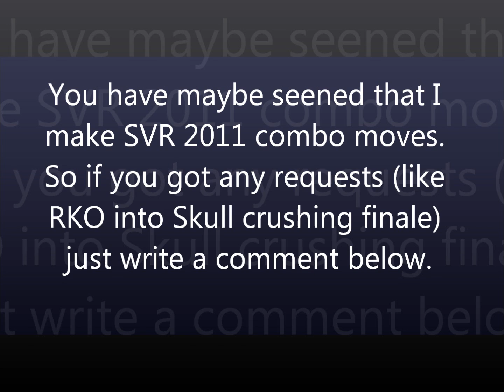Got any requests?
I will make many combo moves, so just write a comment, and I will make it. After the video of ur request i will write ur youtube name for thanks to your request.